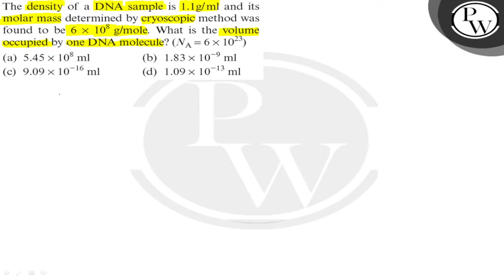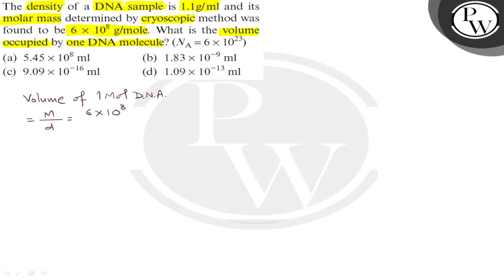The density of a DNA sample is \( 1.1 \mathrm{~g} / \mathrm{ml} \) ...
The density of a DNA sample is \( 1.1 \mathrm{~g} / \mathrm{ml} \) and its molar mass determined by cryoscopic method was
\( \mathrm{P} \) found to be \( 6 \times 10^{8} \mathrm{~g} / \mathrm{mole} \). What is the volume W occupied by one DNA molecule? \( \left(N_{\mathrm{A}}=6 \times 10^{23}\right) \)
(a) \( 5.45 \times 10^{8} \mathrm{ml} \)
(b) \( 1.83 \times 10^{-9} \mathrm{ml} \)
(d) \( 1.09 \times 10^{-13} \mathrm{ml} \)